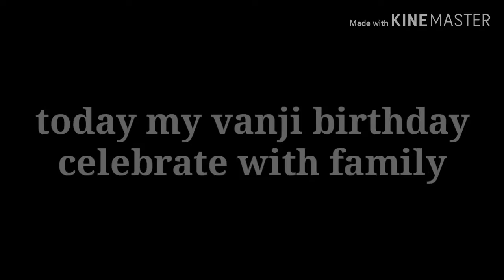birthday celbret? SAJINA TAMANG